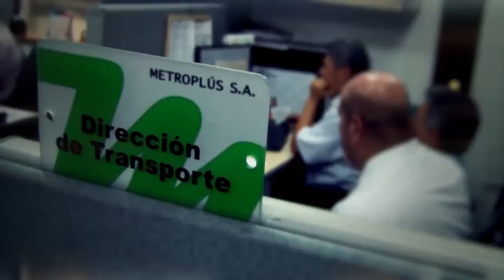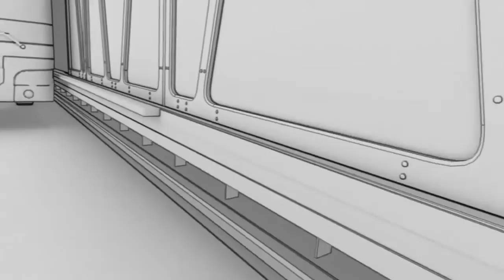Pretroncal del Sur, del Sistema de Transporte Masivo de Buses Metroplús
Metroplús es el Sistema de Transporte Masivo de Buses de Transito Rápido (BRT) que hace parte del Sistema Integrado de Transporte del Valle de Aburrá (SITVA) y que a través de un nuevo modelo operativo de transporte público moderno, seguro, confiable y amigable con el medio ambiente se convierte en una opción para el mejoramiento de la movilidad de la ciudad y el Área Metropolitana asi como de la calidad de vida de sus habitantes.